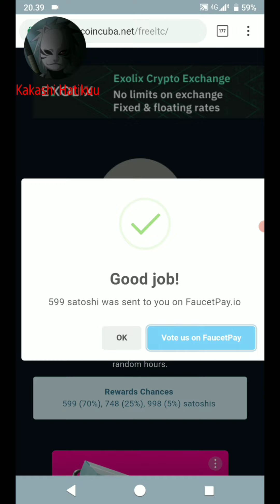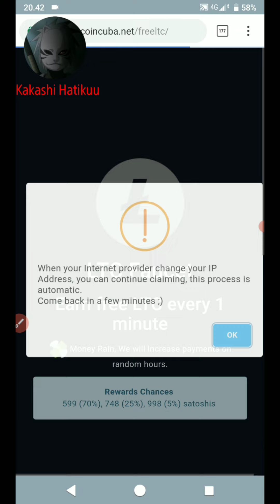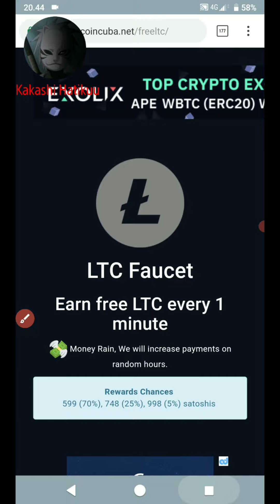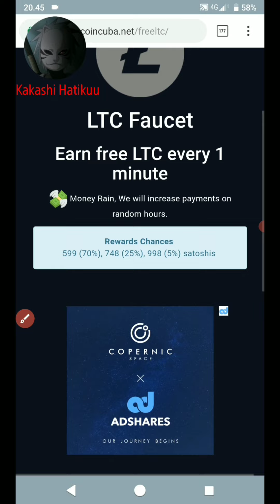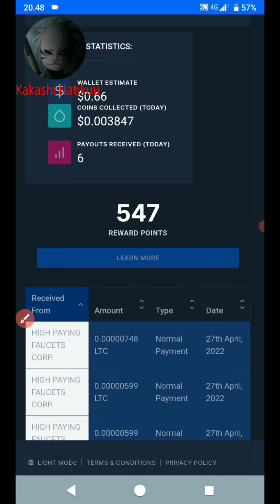FREE LTC FAUCET INSTANT WITHDRAW | UNLIMITED CLAIM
Assalamualaikum wr.wb

Litecoin free ,faucet instant withdraw unlimited claim only wallet faucetpay!

Wassalam...